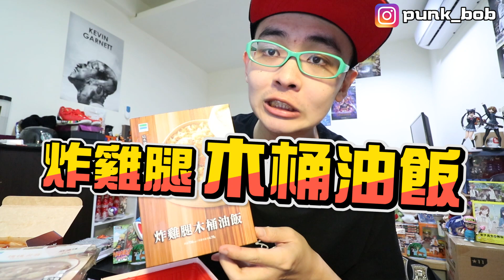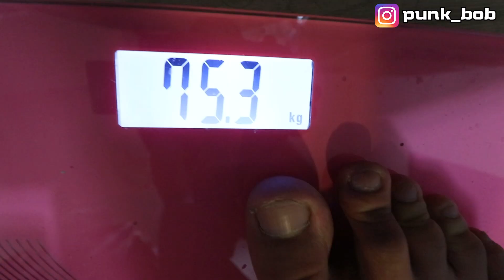《x綠企劃》500元吃全家，從未買過的便利商店食物竟然超好吃?【綠眼鏡】